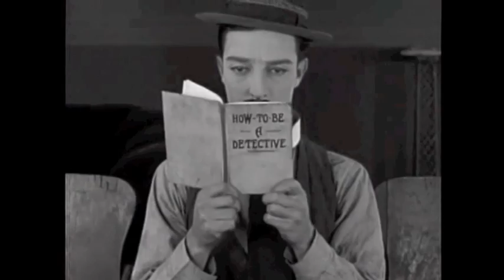Buster Keaton in The Shoop Shoop Song (It's in His Kiss) by Betty Everett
This is a video I created using  the song "The Shoop Shoop Song (It's in His Kiss)" by Betty Everett. The clips I used are from some of Buster Keaton's best and funniest movies, which I do not own, nor the song. Please leave feedback (positive or negative) to help me keep improving my video making skills and as always, Enjoy.